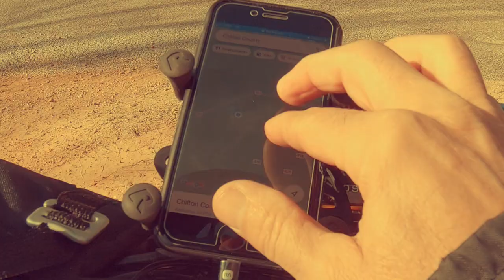TW200 Dual Sport Ride Through Oakmulgee Division - Talladega National Forest - Yamaha TDUB CLUB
Got a message from David here on YouTube, we linked up and made a plan to go explore the Eastern sector of the Oakmulgee Division of the Talladega National Forest here in Alabama. He lives on the Moundville side and has ridden most of the western sector of the Oakmulgee Division. I have ridden "ZERO" of the Oakmulgee! I am about an hour and a half north next to the South Western tip of the Talladega National Forest. I know it' confusing as I was when first started looking this Oakmulgee area up as it is a separate forest area, but it is listed as being about of the Talladega National Forest.- Oakmulgee Division. The Oakmulgee is criss-crossed with roads. Perfect place for a night time navigational rally! In fact, there are so many roads and so many curvy roads that a map of the Oakmulgee Division of the Talladega National Forest looks like an aerial view of a plate of spaghetti. Some are well-maintained, paved roads, such as County Roads 1, 16, and 49. Others are dirt roads maintained by the Forest Service. These roads vary from well-tended, all-season, all-weather roads, to roads that are seldom-traveled and less well-maintained…as in 4-wheel drive and high-ground-clearance advised. Other FS roads may be gated and closed at various times and seasons for sundry reasons. Be prepared for a variety of road surfaces and be open to taking circuitous routes through the forest to ensure easy travel if you are in a typical passenger vehicle.